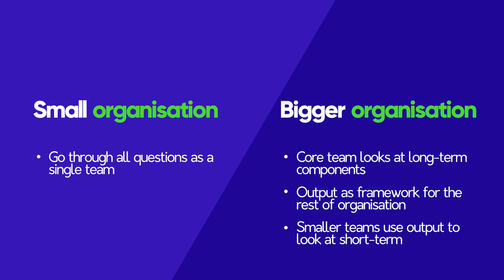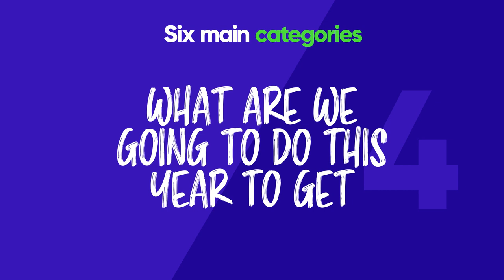Strategy - PART 1 Creating a clear strategy for your organization - Voys Outlook format explained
In this first part of the Strategy video series, Mark Vletter will tell you all about creating a strategy that works for you and your organization.